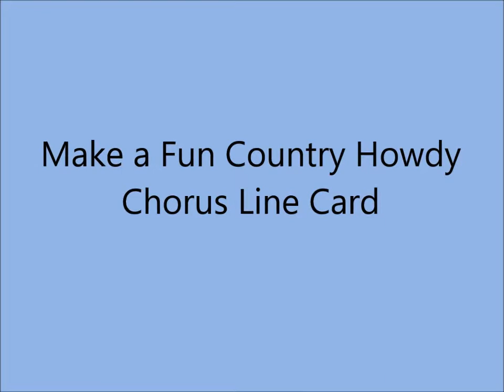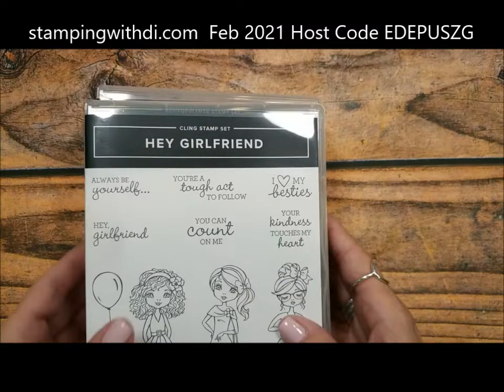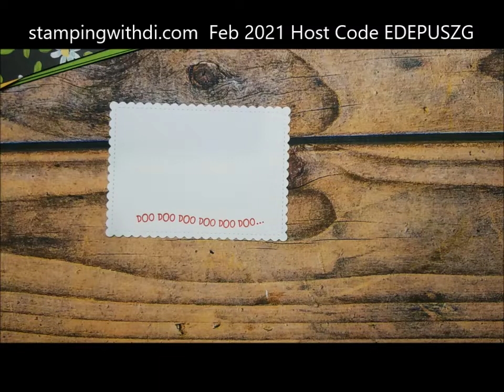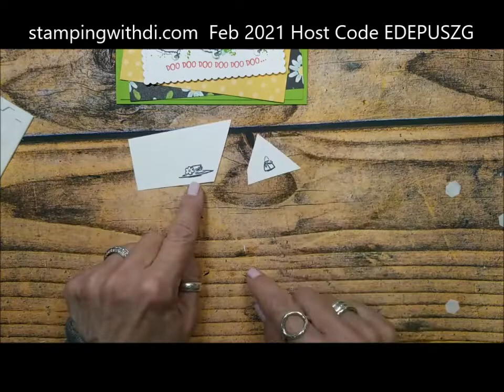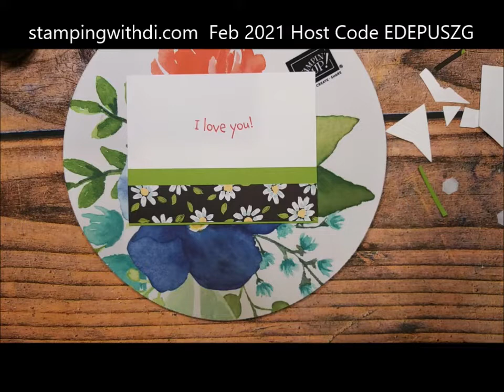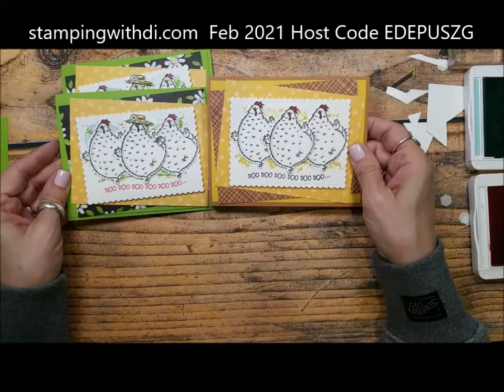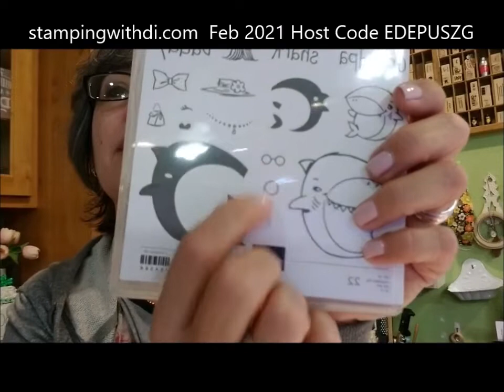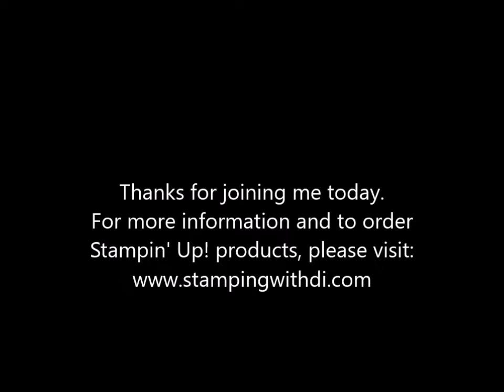Make a Fun Country Howdy Chorus Line Card with Stampin' Up! Hey Birthday Chick & Shark Frenzy